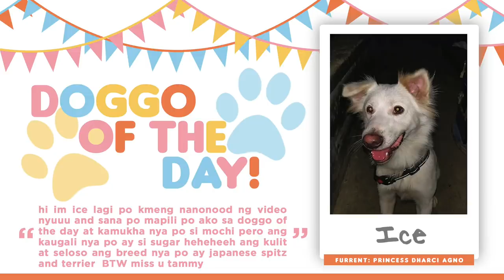HUSKY PUPPIES PART 2 (2ND LITTER THROWBACK)